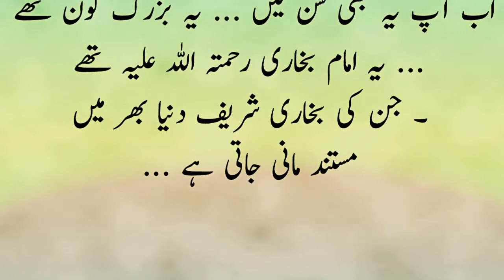Jab Theli Gum Kr Di Gai | Stories | Kahaniya In Urdu